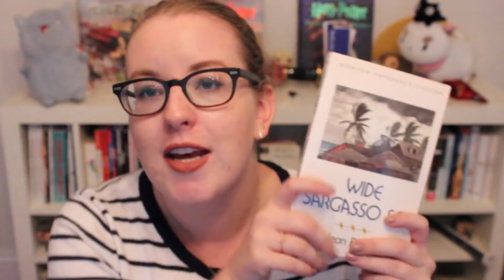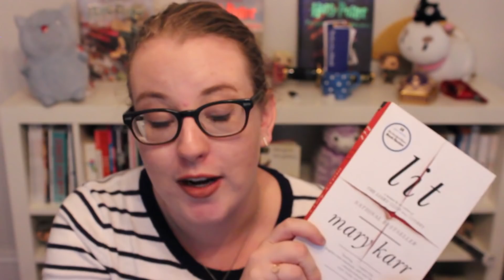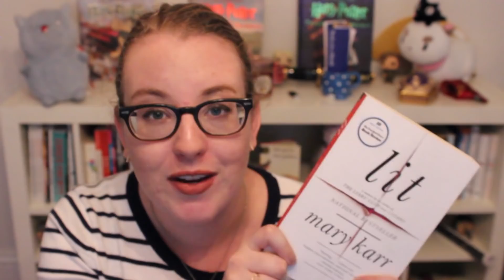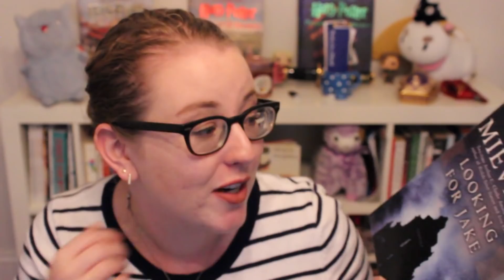Book Haul | I love library sales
I went to some library sales, partly due to peer pressure, and partly because I am trash for cheap books.